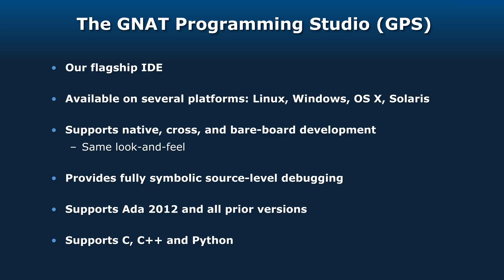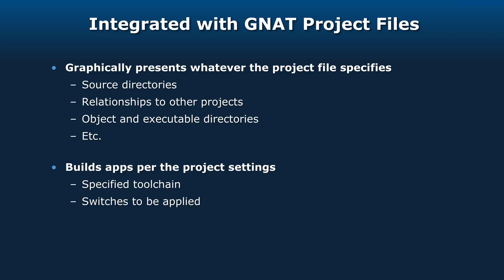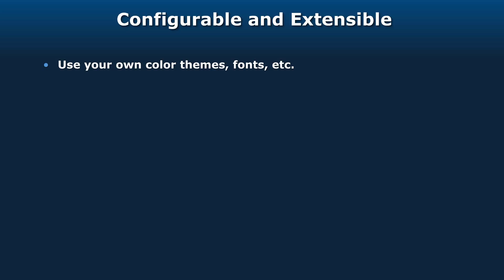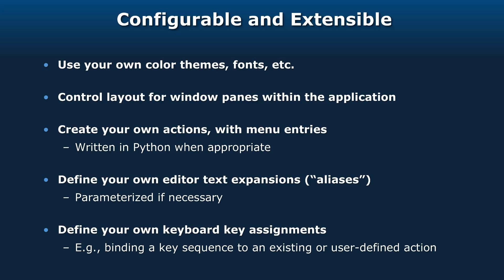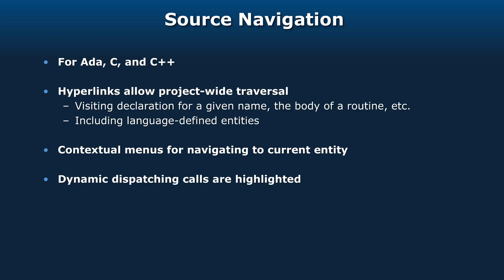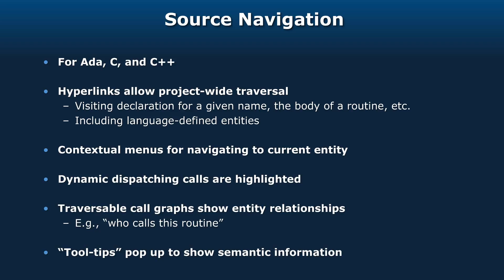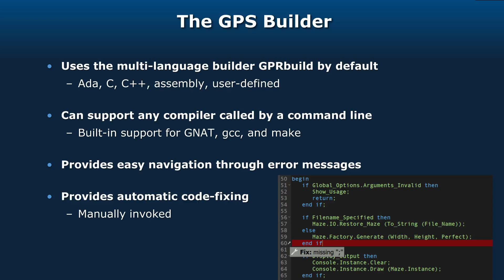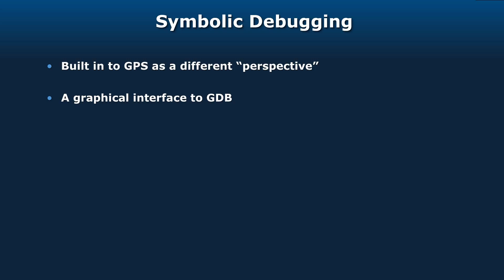An Introduction to GNAT Programming Studio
An overview of features and benefits of GPS, the simply, powerful IDE at the heart of the GNAT Pro tool suite.